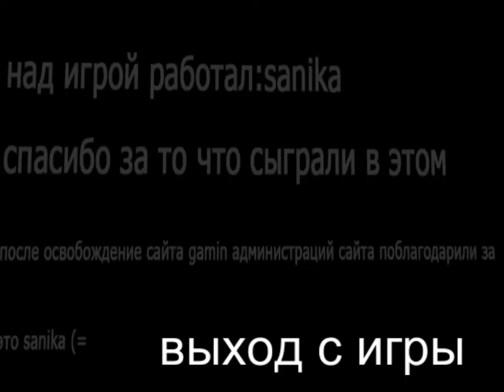forum.hellroom: forum.hellroom захватил gamin [Speedrun][No damage][World record]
[Speedrun][No damage][World record]